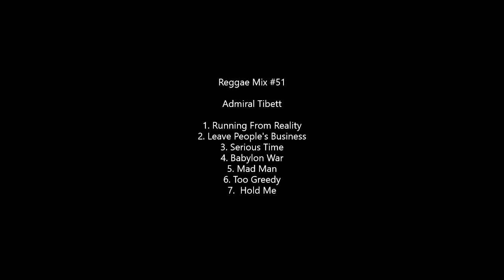Reggae Mix #51: Admiral Tibett Mix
Admiral Tibett Mix:

1. Running From Reality
2. Leave People's Business
3. Serious Time
4. Babylon War
5. Mad Man
6. Too Greedy
7.  Hold Me

Mix livicated to the memory of Mr. Bally Barton (Barton's Records & Gift Shop-Los Angeles)